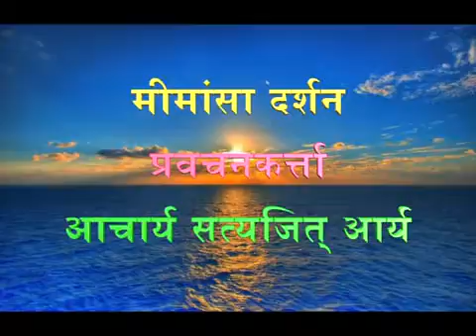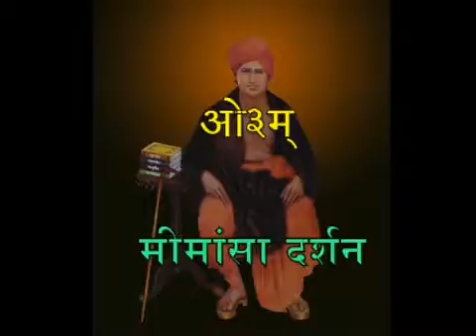127 Mimansa Darshan 3.1.3-10.Acharya Satyajit Arya | मीमांसा दर्शन | आचार्य सत्यजित आर्य | AarshNyas